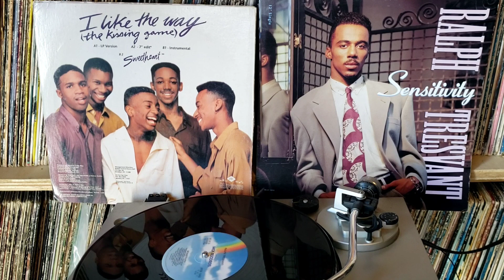RALPH TRESVANT / SENSITIVITY